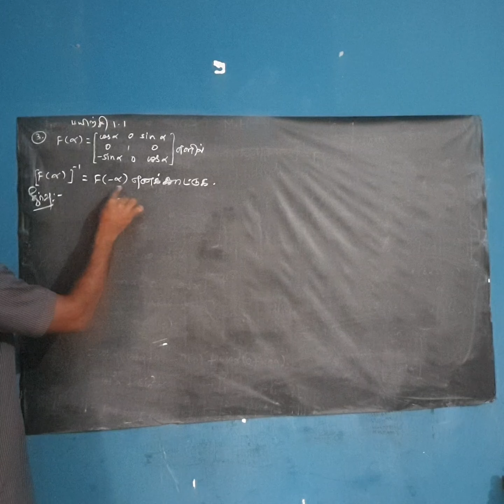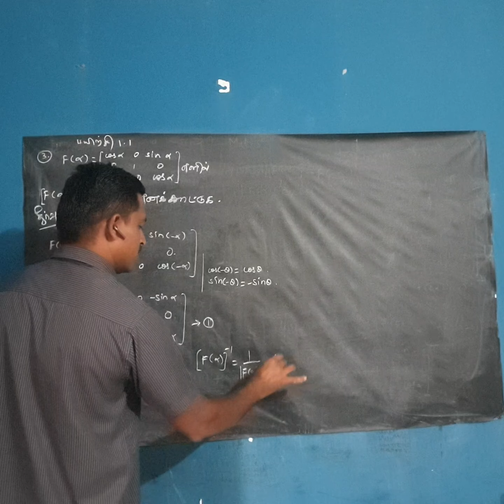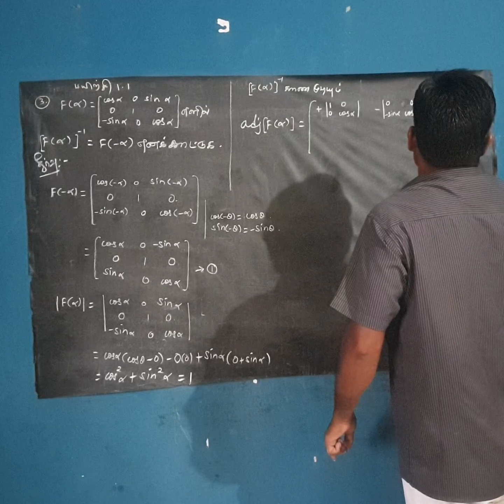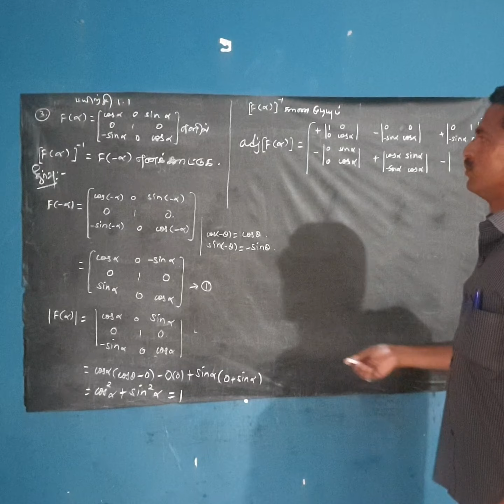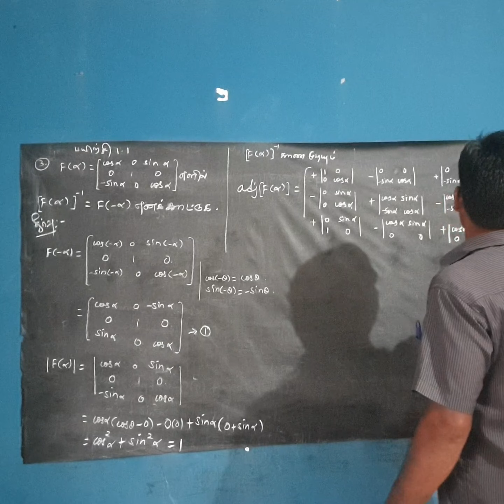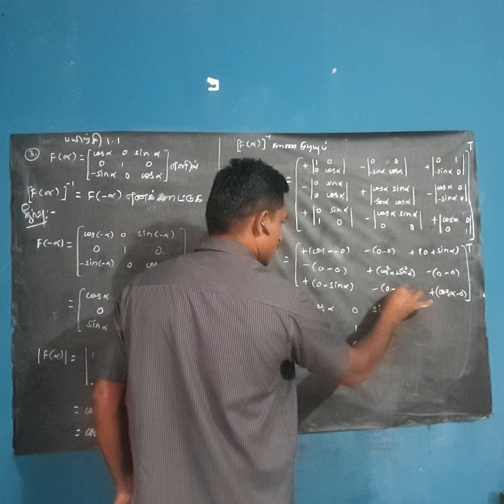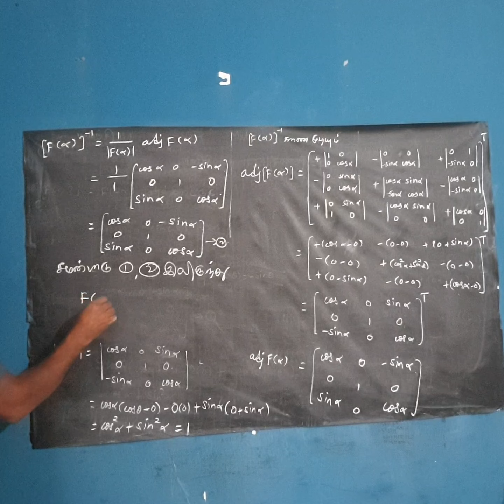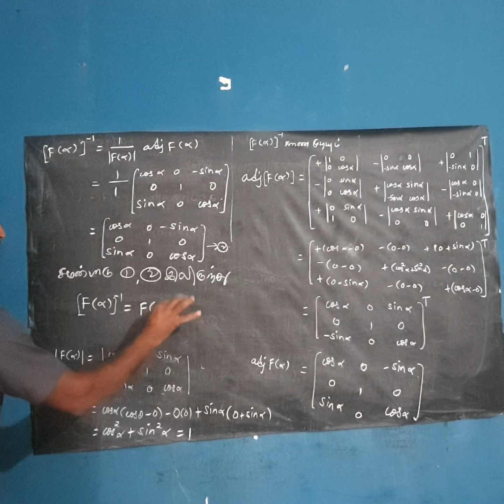Class 12 I maths I chapter-1I Exercise1.1-Q.no:3 I Tamil medium